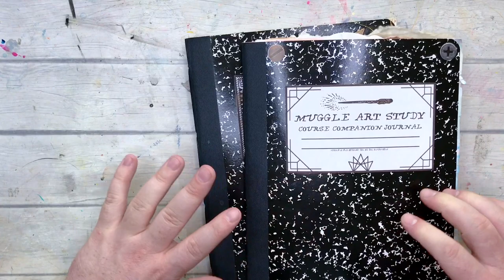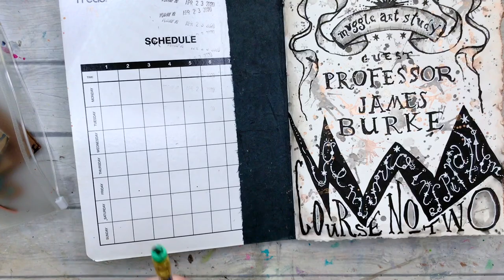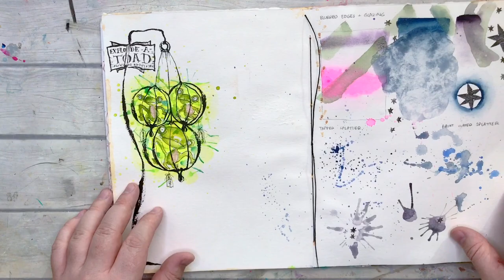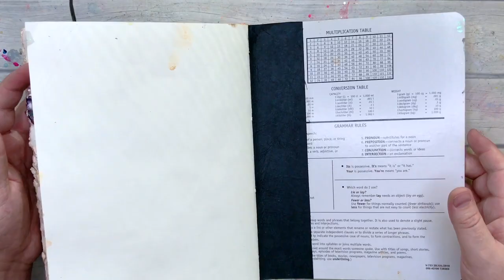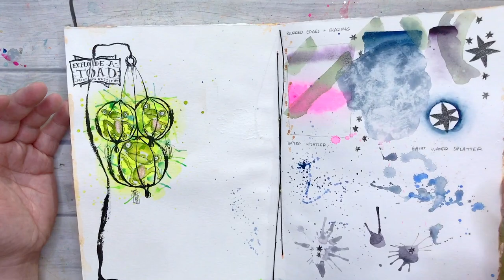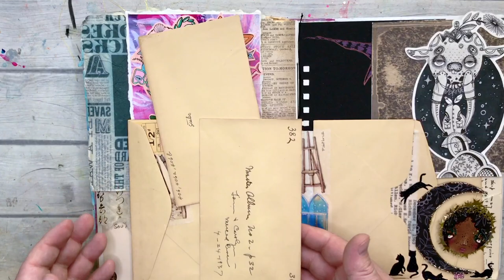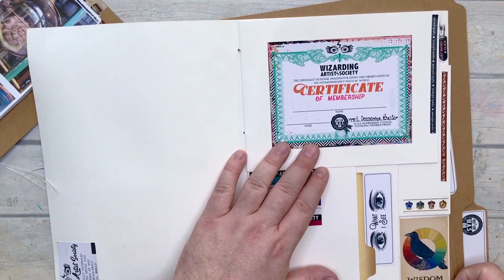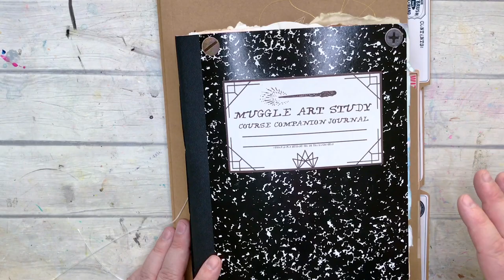DOUBLE JOURNAL FLIP - Muggle Art Study Course No. 2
G'day Friends!

Welcome to this chatty double journal flip! There's also a music only flip if you'd prefer to watch that (I won't be offended, I go on a lot of tangents haha).

Here's a link to find out more about Art Journaling The Magic and everything on offer there:

Just FYI - the magical wizarding fun I will be partaking in is the "Wizarding Artists Society" and I believe the first live stream meet up is scheduled for this coming Friday :)

Also check out @artjournalingthemagic on Instagram :)

- J